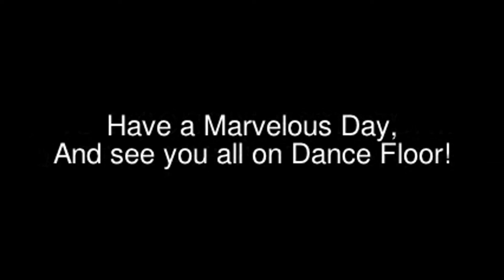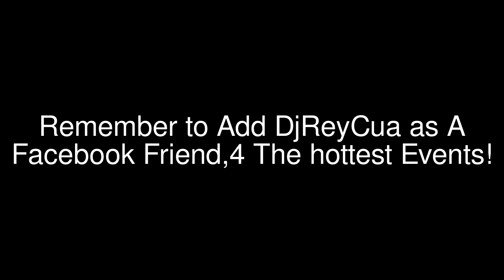Chuy Rumba bueana Dance Team at The Hottest Tuesday Night at The Fiftys! $5 Cover all Night!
Expirience the Friendly Atmosphire at The Fiftys every Tuesday Night! With yours Truely DjReyCua Jose H and Eva B... and All the Beautiful new begginer teachers at The Fifty's, Joel, Liliana, Jimena, Evelyn! Always Great Dance Performance by Jesse Chuy Rumba Buena dance team!